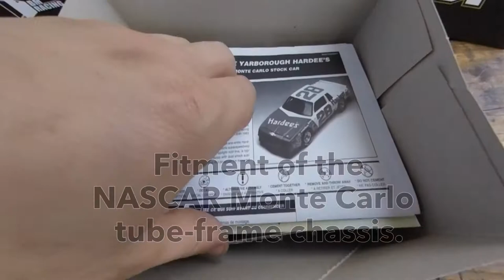BMR X 81'Old's Cuttlass FRD Scale Drift Car Tube-frame Fitment.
Second video of the BMR-X 81' Old's Cutlass scale drift car project.
In this vid I do a fitment check of the NASCAR Monte Carlo tube-frame chassis to the BMR-X chassis.
If you enjoyed this vid, you know what do.